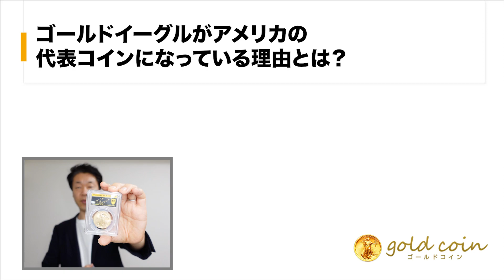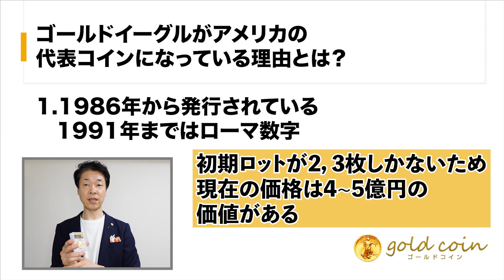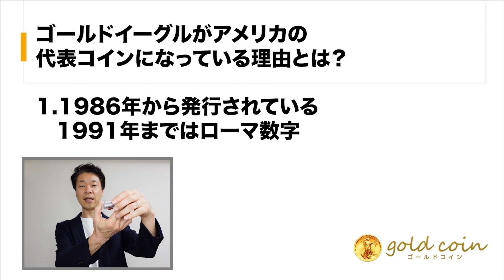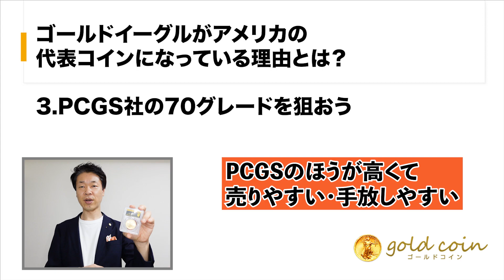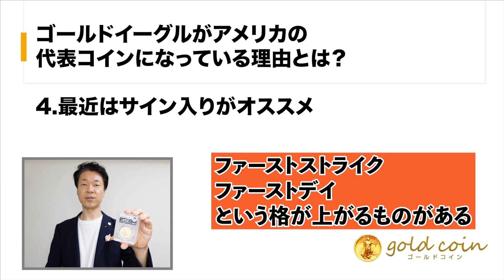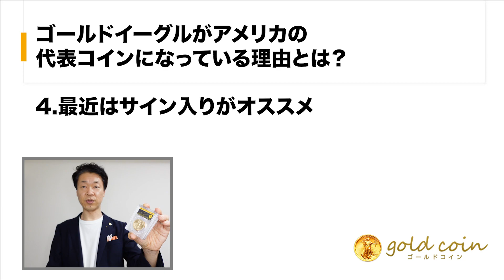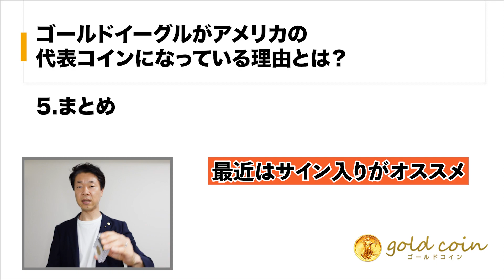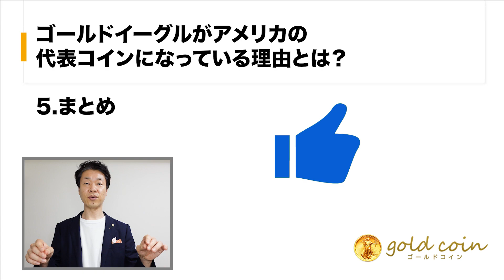アンティークコインやモダンコインを学ぼう② ゴールドイーグルがアメリカの代表コインになっている理由とは？